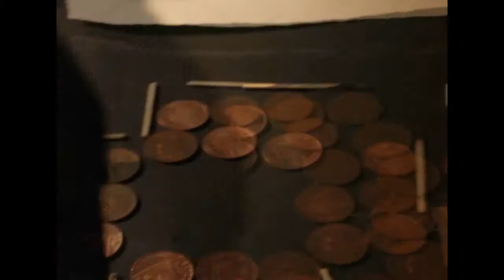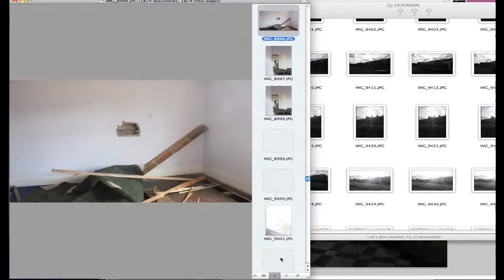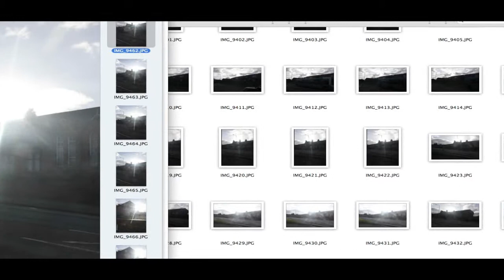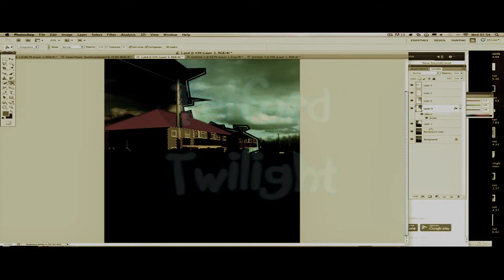Gowerpower Feb2014 Cut 2.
Please Do not Share. Work in Progress.